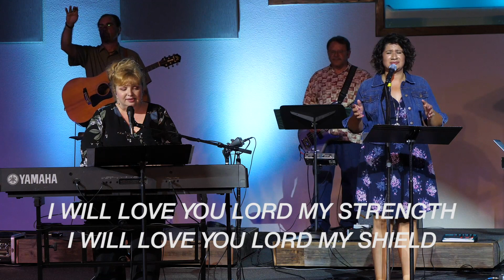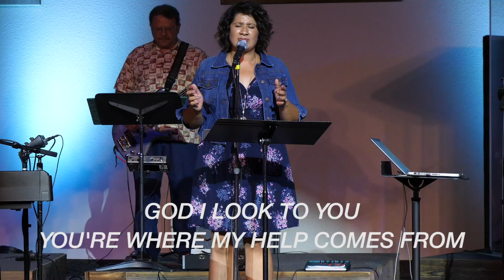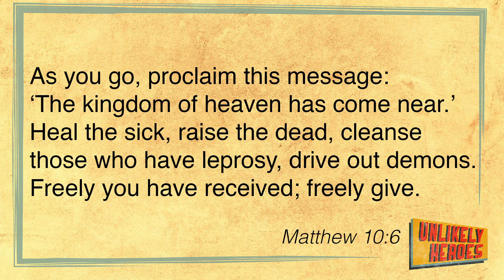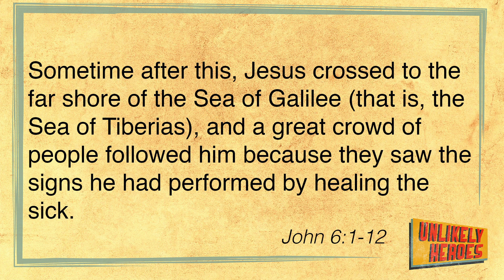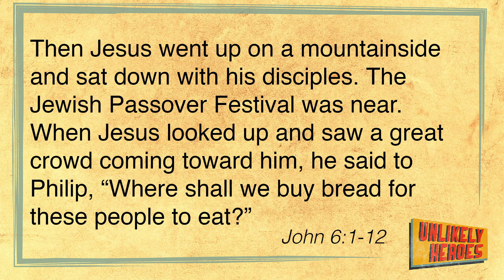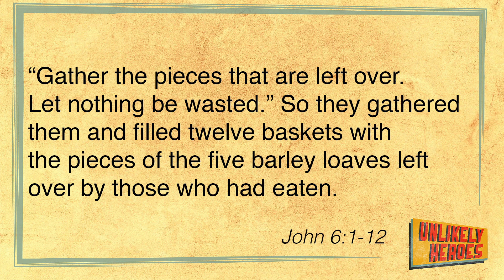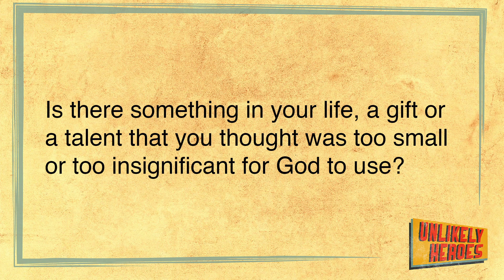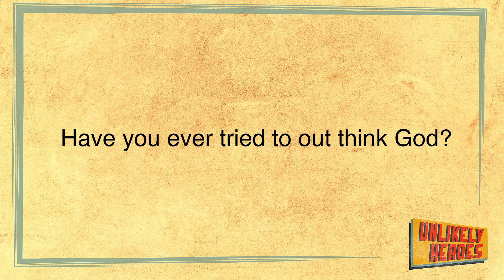Sunday Service | Unlikely Heroes | Feeding 5,000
For more information and to partner with us to continue to be a blessing,

Amazon App